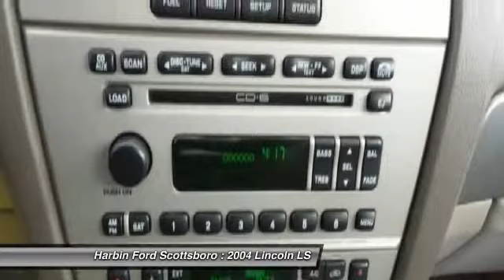2004 Lincoln LS Scottsboro AL 11C043J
Harbin Motor Company | Ford Dealer | Huntsville, AL | Harbin Motor Company, Huntsville, AL, New 2014 & 2015, Certified Pre-Owned, and Used Ford, Car, Truck, SUVs, and Van
2004 Lincoln LS  - $5554

3.9L V8 DOHC VCT ETC 32V. In a class by itself! Real Winner! brbrCome take a look at the deal we have on this fantastic 2004 Lincoln LS.